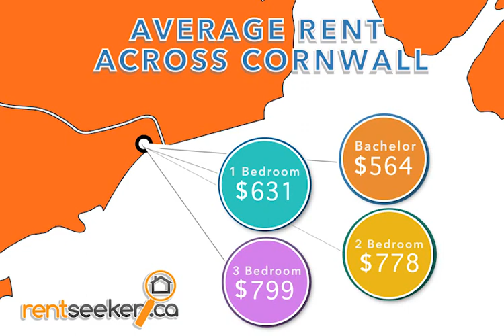Cost to Rent Apartments in Cornwall Ontario - RentSeeker.ca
Featuring a cool animated map of Cornwall, Ontario showing the Average Cost of Rents for Studio, 1 Bedroom, 2 Bedroom and 3 Bedrooms Apartment Rentals in Cornwall.